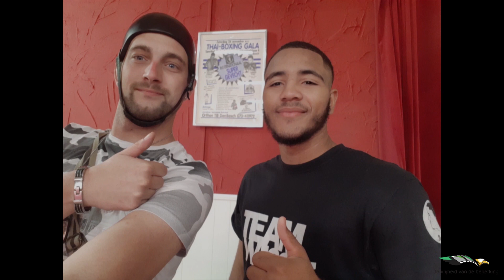Jaden de Groot (Team Solo) FT Yousri Oubali (MW Team)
Boxing Vips
Jaden de Groot tegen Yousri Oubali
zijn jullie ook zo nieuwschierig kijk dan snel!